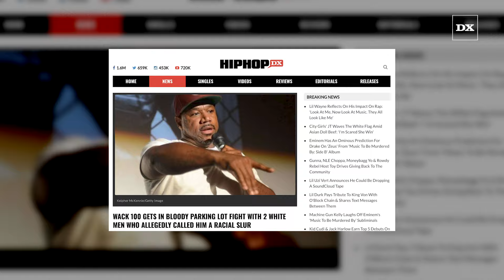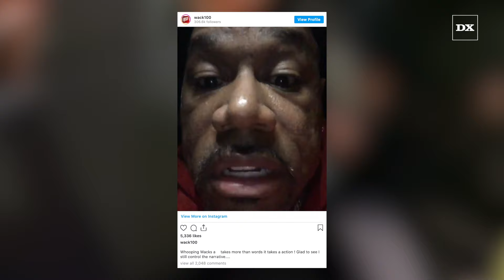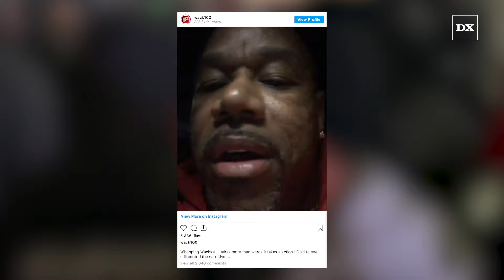Wack 100 Gets In Bloody Parking Lot Fight With 2 White Men Who Allegedly Called Him A Racial Slur